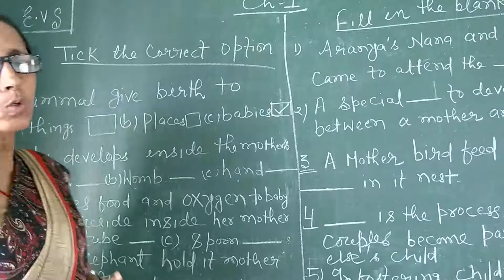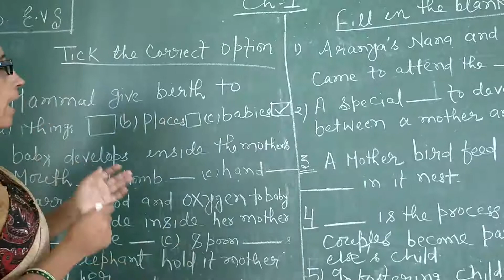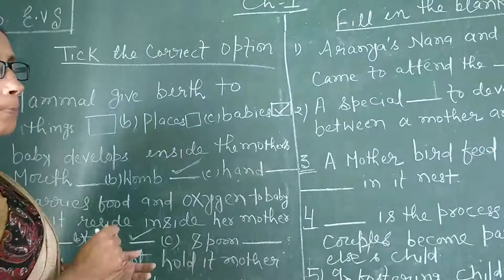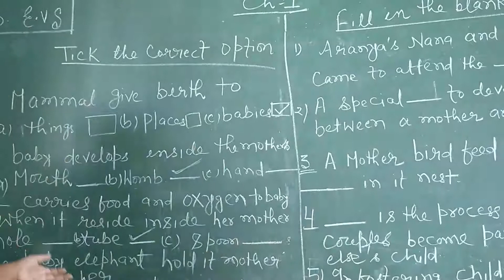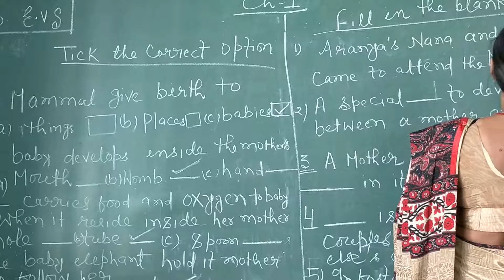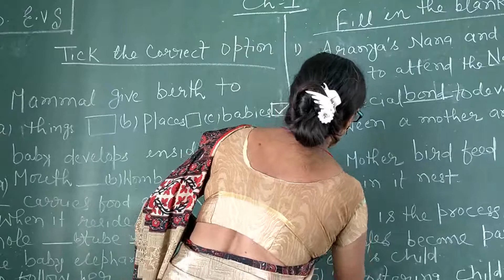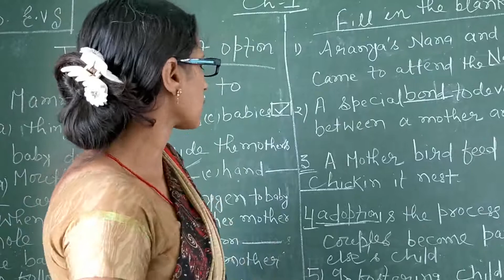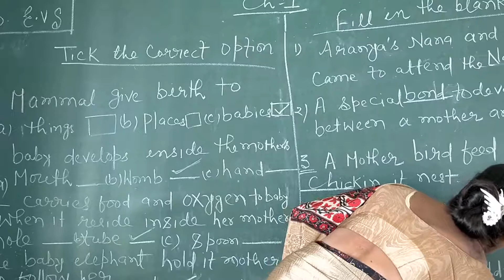Class 04 - EVS - Session 43